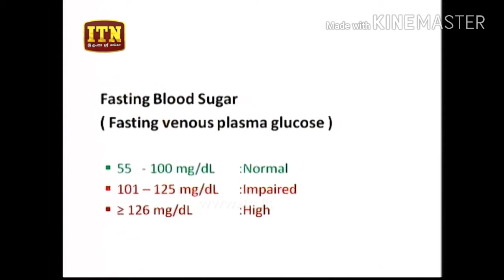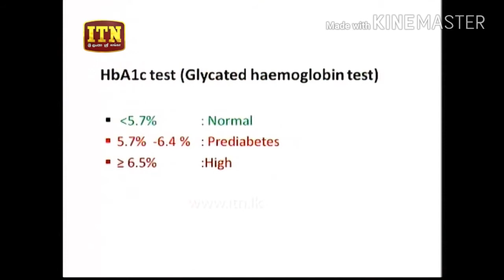Dr. Manjula Dissanayake on ITN malpara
On laboratory investigations of diabetes